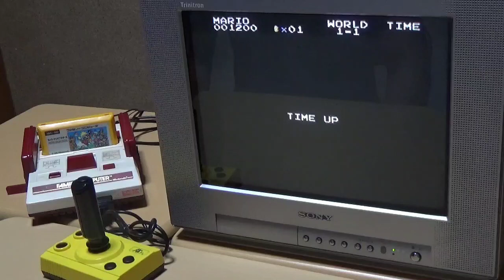FC版『スーパーマリオブラザーズ』無敵維持。M.Y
クリボーと重なり続けて無敵状態を継続！

初代ファミコン実機
ハドソンジョイスティック使用